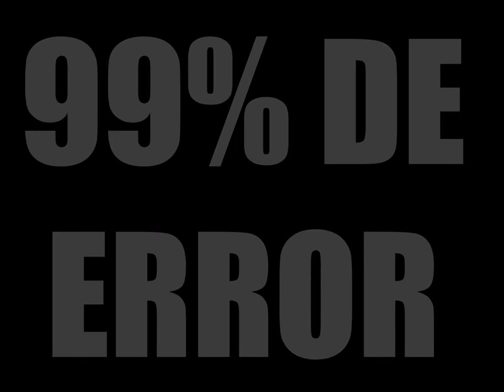KDM - 99% DE ERROR | Slow Dark Type Beat Prod. (Jahelix)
CafialamafiaProd ♪
Lyrics: KDM
Producción: Jahelix

En la cama aguantando la meada.
Ni duermo ni me relajo. Pajas en la tenada y escribirlo.
Un sobrino metido a la droga. Siempre hay uno.
La broma asesina no es la enferma. Sonrisa pintada.
No canaliza el genio la ira suicida que lo mata.
Dispara sin preguntar. Tarde p'a pillar la gracia.
Nada nuevo. Solo luz a la carta y la pérdida la mano que gana.
Esperando el mensaje pero nada.
Me invitan. Debo estar a otra. Es como si me probaran.
La unidad nace del dolor. No encuentro diferencia entre dos llagas.
Mirar a la utopía es lo correcto o estamos perdidos.
¿Quién no apunta al centro aún sin percatarse de que la probabilidad de error es del noventa y nueve por ciento?.
Informando desde adentro.
Mordiscos de morena en el fondo.
Hurgo en los huecos. Siempre encuentro algo.
Frágil y grácil como un colibrí absorbo suspendido.
Siempre llega septiembre y un acordeón de comics a boli. Metamorfosis de apuntes.
Bebiendo cacao. No queda café y pienso: "suficiente estímulo si quiero dormir".

CafialamafiaProd🔥🎵🔞🎤
DONACIONES PARA SEGUIR CREANDO PARA TI BASE DE RAP - KDM HIP HOP - CAFIALAMAFIAPROD - HIP HOP INSTRUMENTAL Boom Bap Type Beat